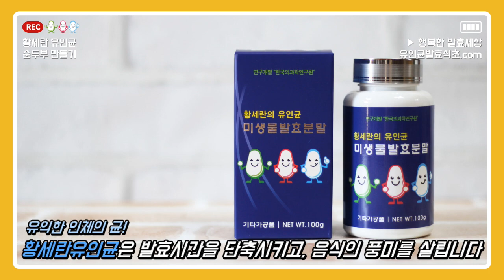[황세란유인균레시피] 황세란 유인균 순두부 만들기/프로바이오틱스/유산균/두부 만들기/순두부 레시피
황세란 유인균과 함께 맛있는 순두부를 만들어 보세요! 순두부는 식감이 부드럽고 고소해서 남녀노소 즐겨먹을 수 있는 요리입니다. 또한 각종 영양소와 단백질이 풍부해 다이어트에도 도움이 된답니다 ^^

순두부의 모양을 잡아주고 물기를 제거하면 단단한 두부로도 만들 수 있습니다. 남는 비지는 찌개에 끓일 때, 전을 구울 때 활용 가능합니다~

* 황세란 유인균 / 유원플러스 미생물 발효분말은 안정적이고 빠른 발효가 이루어지도록 해줍니다. 따라서 단기간에도 깊은 풍미를 느끼실 수 있답니다!